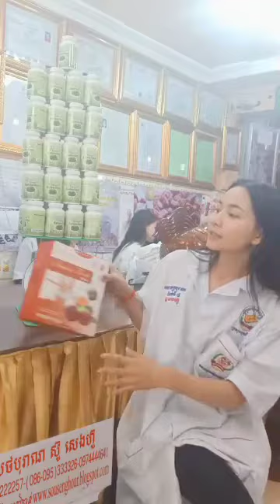កំពុង ល្បី ឱសថ ព្យាបាល ជំងឺ គ្មាន កូន, ជួយ ឱ្យ ស្ត្រី មានកូន ឆាប់ ក្នុង រយៈពេល តែ ២ ខែ, ជួយស៊ែរដល